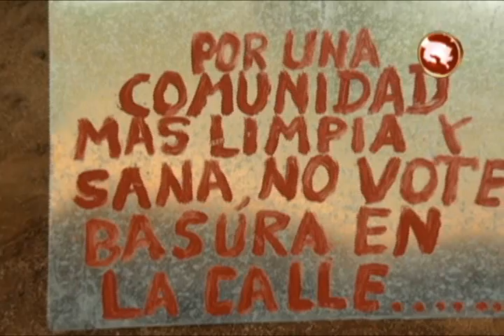Vecinos de Residencial Emanuel en conjunto con la Fuerza Publica